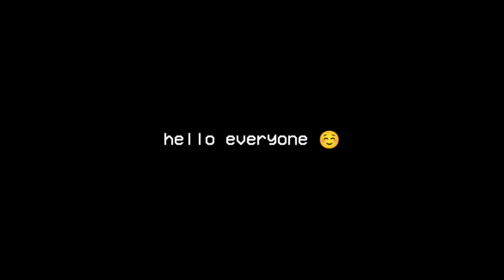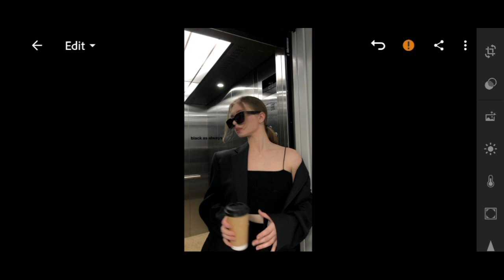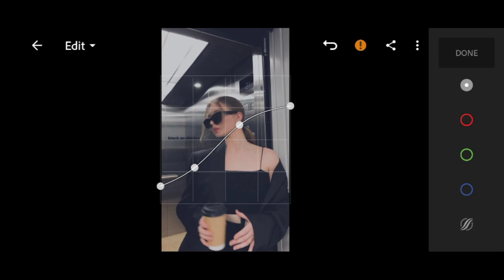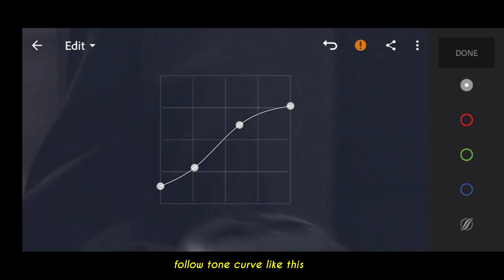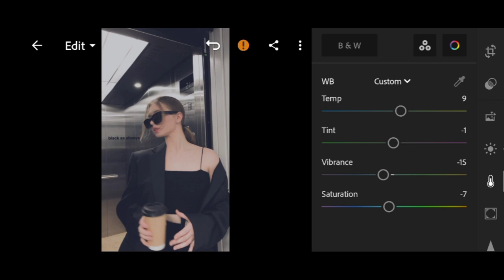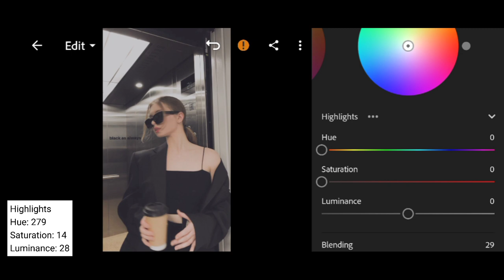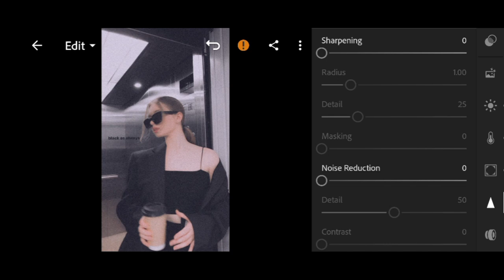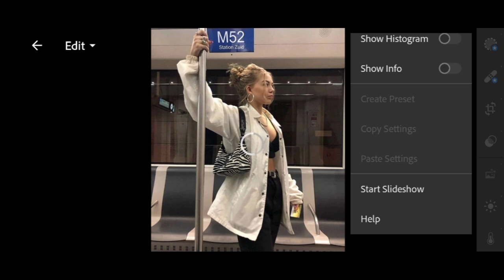Meredith [Faded Film Cam] | Free Lightroom Mobile Presets DNG | Lightroom Editing Tutorial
•Maximize or Minimize Volume if necessary.
•Watch this video in Highest Quality or HD for better view

In this video, I will show you how to edit Meredith (Faded Film Cam) filter using Lightroom mobile cc app.

If you’re a new to my channel, please understand the following explanation.

𝗧𝗵𝗲𝗿𝗲 𝗮𝗿𝗲 𝗧𝗵𝗿𝗲𝗲 𝘄𝗮𝘆𝘀 𝘁𝗼 𝗴𝗲𝘁 𝘁𝗵𝗶𝘀 𝗣𝗿𝗲𝘀𝗲𝘁:

• You can follow editing steps on the video, by writing down the adjustments on a piece of paper and doing the adjustment settings manually.
Follow the rules below to find out information about how to get the password.

• The password will appear in the upper right corner as a card suggestion (i).
• Please Watch this tutorial on the Youtube App if you are using your phone, for the card only appears on the Youtube App (Phone)

For example:

Pass[1]: 12**
Pass[2]: **34

If you have found both Pass [1] & [2] all you have to do is to combine the numbers in the Pass [1] and [2].
In the sample above.

 so the password will be: 1234

Enjoy my presets in transforming your photos to the best effect possible.

•Please do not sell my presets.
•Do not put the password in the comment section if found.
•Please do not distribute my presets without my permission.

DNG FILE LINK (DROPBOX) ⤵️
Dropbox is not available for sharing at the moment ❗

If you like this video make sure to give it a thumbs up, and also please do subscribe to my YouTube channel and hit that notification bell button below so you will get notified every time I upload a brand new video.

Use CMDpresets or tag me to get featured on my instagram page

•If you find one of my videos being re-uploaded to other channels, please let me know, for I worked hard in creating my presets